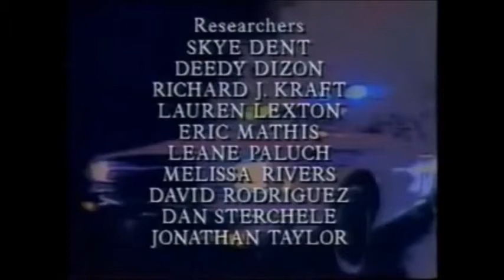rescue 911 - Canteen tongue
A boy gets his tongue stuck in a canteen in Union, Maine  on June 16, 1993